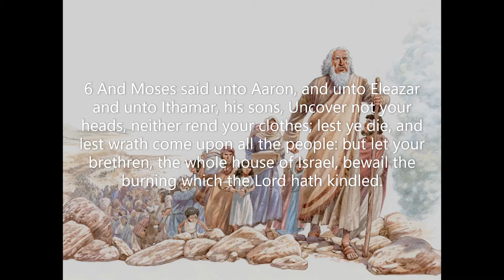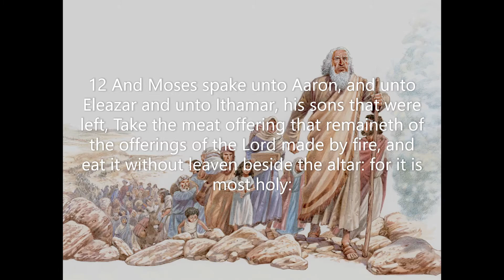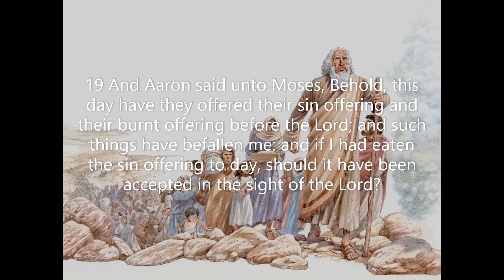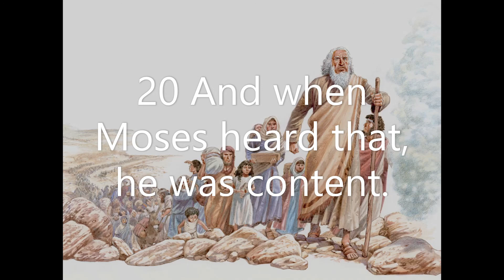Leviticus Chapter 10: Sons of Aaron disobey and die (KJV)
This book consists of specific directions from God for His people and their priestly leadership. Moses reports more than fifty times that these words are specific instructions given through divine revelation for the peole of Israel. At least thirty-eight times, the book of Leviticus records that God spoke to Moses. The prophet's divine encounters gave him specific direction and steps to follow, and these are all recorded in the Leviticus account.
 Every effort is made in this book to help those whom God has created to understand their need for Him and for His forgiveness of their sins, as He establishes the model of sacrifice and atonement. Holy living is the flowing current or theme in these instructions from God.
 Access to God is, within itself, miraculous. The book of Leviticus plots the course for the way to God through a life of holiness. Just as God spoke to Moses then, it is reassuring to us today that God still speaks divine guidance through His Word to help as we strive for a life of holiness.